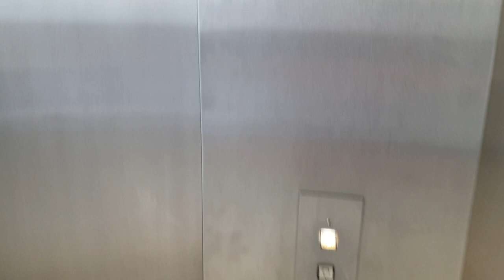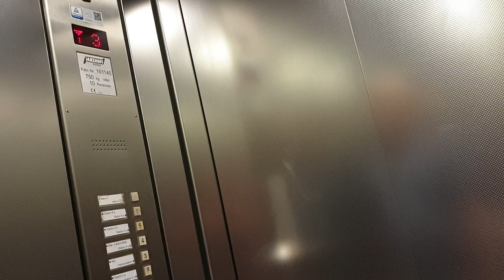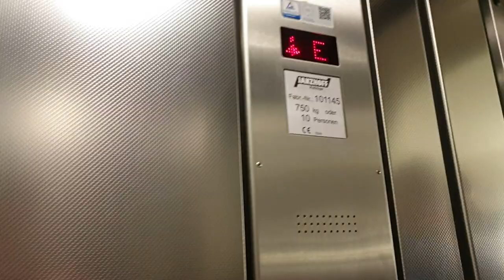Janzhoff Aufzüge im St. Bernhard Hospital in Kamp-Lintfort